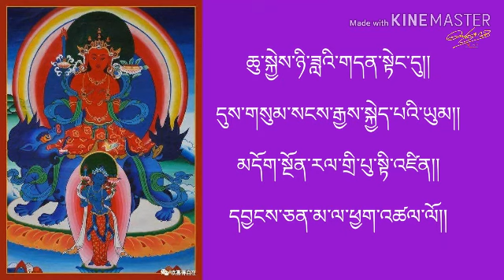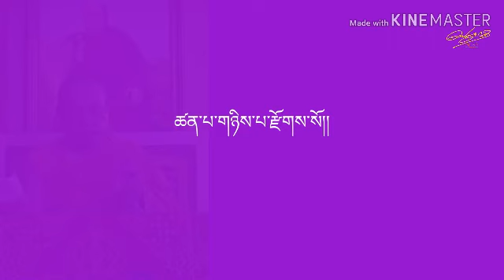འཇམ་དབྱངས་སྒྲུབ་ཐབས་རྨོངས་པ་མུན་སེལ་གྱི་འགྲེལ་པ་བཞུགས་སོ།། Nubri Khenpo Tashi Tsering 2020/ (Part-2)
འཇམ་དབྱངས་སྒྲུབ་ཐབས་རྨོངས་པ་མུན་སེལ་གྱི་འགྲེལ་པ་བཞུགས་སོ།།
ནུབ་རི་མཁན་རིན་པོ་ཆེ་བཀྲ་ཤིས་ཚེ་རིང་།
Khen Rinpo Chhe Tashi Tsering 2020/
(Part-2)

BUDDHA SAYS:
To enjoy good health, to bring true happiness to one's family, to bring peace to all, one must first discipline and control one's own mind. If a man can control his mind he can find the way to Enlightenment, and all wisdom and virtue will naturally come to him.

बुद्ध भन्नुहुन्छ:
राम्रो स्वास्थ्यको आनन्द लिन, आफ्नो परिवारमा साँचो खुशी ल्याउन, सबैमा शान्ति ल्याउन, व्यक्तिले पहिले आफ्नो मनलाई अनुशासन र नियन्त्रण गर्नुपर्छ। यदि एक व्यक्तिले आफ्नो मनलाई नियन्त्रण गर्न सक्छ भने उसले बुद्धत्वको बाटो पत्ता लगाउन सक्छ, र सबै बुद्धि र सद्गुण स्वाभाविक रूपमा उसमा आउनेछ।

I upload regularly (Buddhist prayers/Buddhist mantras/Buddhist chants) and also (Tibetan prayers/ Tibetan mantras/Tibetan chants).

म नियमित रूपमा (बौद्ध प्रार्थना/ बौद्ध मन्त्र/ बौद्ध मन्त्र) र पनि (तिब्बती प्रार्थना/ तिब्बती मन्त्र/ तिब्बती मन्त्र) अपलोड गर्छु।

( BUDDHIST PRAYER )

Hope the prayers will bring happiness to everyone's life
आशा छ प्रार्थनाले सबैको जीवनमा खुशी ल्याउनेछ🙏

©️Copyright Tsewang Gyurmey